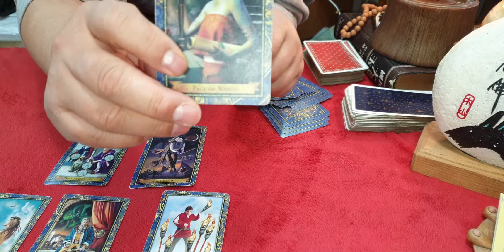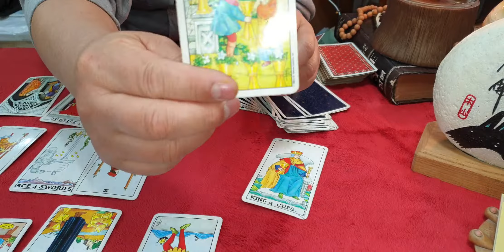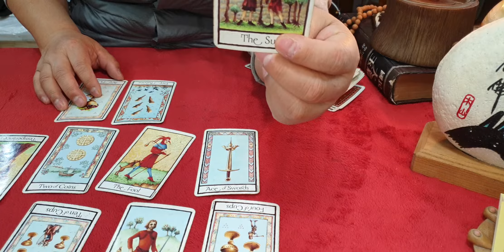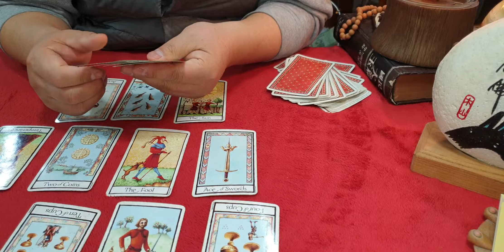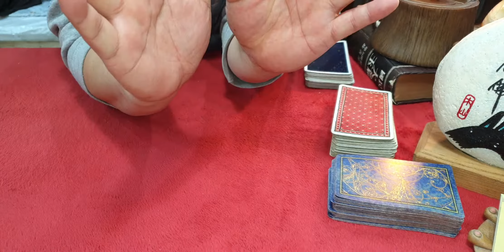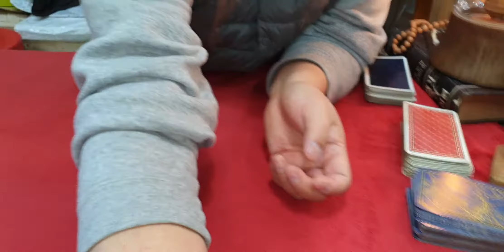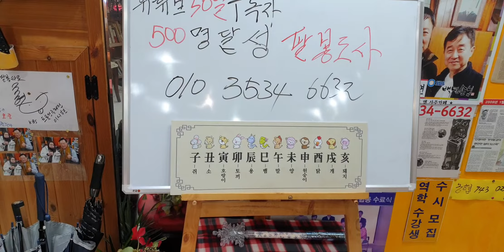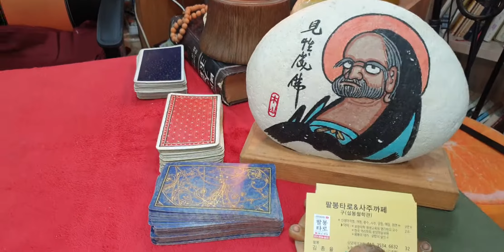일요일오후손님올라카나ㅠㅠ??~~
무로한오후 셀프타로
나라운 포항운 점집운
손님올라카나??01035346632포항팔봉타로앤사주카페